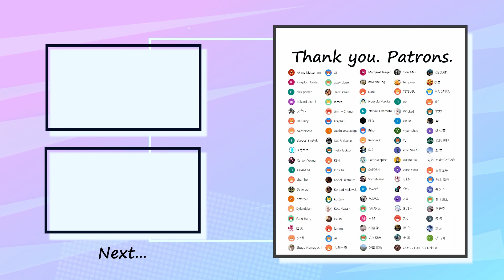WOMCADOLE - ペングイン Bass Cover 弾いてみた TAB ベース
Special thank you to my patrons :
ゆまさん・ゆうさん・高原さん・Jamesさん・Jimmy Chungさん・Salt is a spiceさん・Hanzi Chanさん・GFさん・dbx 650さん・W1ckedさん ・Kota -bass-さん・Kat Fairbanksさん・士三さん・YLさん・だんだんさん・たなっぺさん・YUKI SAKAIさん・シュガーさん・ABMNAKOさん・Naoyuki Makitaさん・徳立さん・塚本さん・Sylar Makさん・アクアさん・ぴーまささん・さまさん・Jiraphatさん・Tempuraさん・KENさん・鈴木皓也さん・西村遼平さん・希さん・好章菅原さん・ナスさん・lemonさん・つなちゃんさん・ざっきーさん・くもりさん・あまねさん・yupei yangさん・Yukino Siaさん・Yiyun Shanoさん・xin linさん・TETSUSUさん・SomeNameさん・Rihoさん・MMさん・Dave Liuさん・gizzy blazerさん・CHAM NIさん・Roonie Pさん・Nariaki Okamotoさん・Akane Matsunamiさん・Kingdom Unitedさん・nick parkerさん・mikami okamiさん・フジヤマさん・Hall Treyさん・akeboshi natsukiさん・Argzeroさん・Carson Wongさん・chan hoさん・Dylandylanさん・Fung Hangさん・拉周さん・Shugo Nomaguchiさん・Margaret Jaegerさん・miki cheungさん・Nanaさん・Pi Oさん・S.Sさん・SATOSHIさん・古矢開志さん・
Justin Yesalavageさん・Kelly Jacksonさん・Kiri Chaiさん・Kohei Okamuraさん・Konrad Malawskiさん・kostarvさん・KYONさん・光さん・大潮一騎さん・ut4さん・C.O.G./FULL20/Kick Roさん・はとさぶれさん・もちづきぜんさん・純也飯野さん・聖市さん・自走ポンポン砲さん・鈴木謙太さん・쥐공주さん・승현 이さん・碧 佐藤さん・콩 콩さん・柏翰 陳さん

✅Contents
0:00 Chorus1
0:08 Chorus1 Bass In
0:34 Intro1
0:45 A1
1:07 B1
1:29 Chorus2
1:58 C
2:20 D
2:41 D Bass In
3:03 E
3:24 Chorus3 Bass in